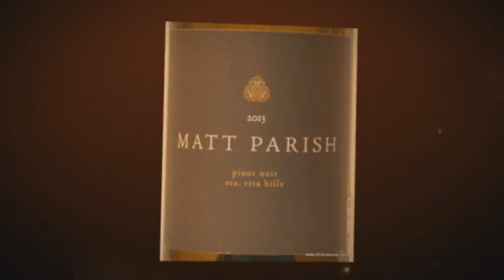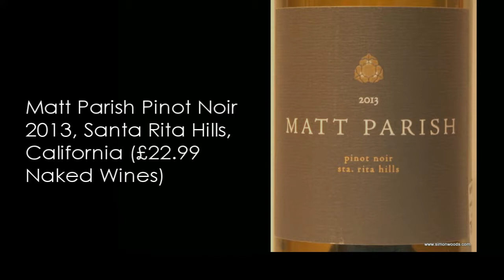Wine Tasting with Simon Woods: Pinot Noir from Burgundy, Yarra Valley & California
Simon Woods tries three Pinot Noirs from Burgundy, Australia's Yarra Valley and the Santa Rita Hills in California - which is his favourite?

The wines tasted in this video are:
Louis Latour Maranges 2012, Burgundy, France (£23.54 Spirited Wines)

Santolin Family Reserve Pinot Noir 2013, Yarra Valley, Australia (£18.99 Naked Wines)

Matt Parish Pinot Noir 2013, Santa Rita Hills, California (£22.99 Naked Wines)